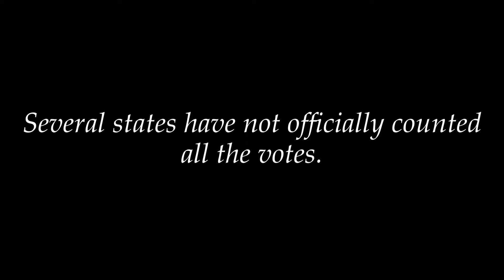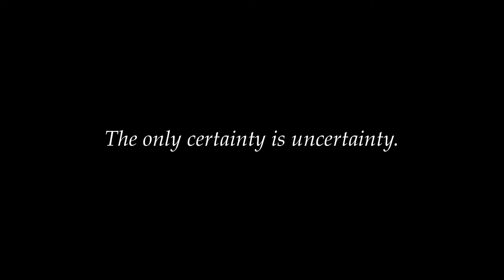TO BE OR NOT TO BE AN ELECTION. VLOG #155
The 2020 Presidential Election will be a historic moment, capturing a little bit of it to remember for the future.

Click this link to create an IG Story from this video Make sure to tag me @Johnnywhatagentleman

Help me create a new Joker movie!!